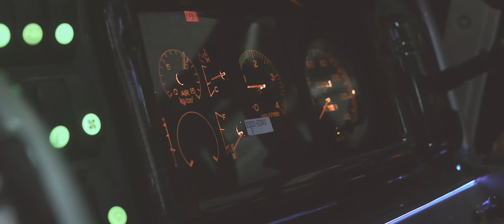EFISIENSI RILIS 5 UNIT DENGAN BANDO BARU 2022 !